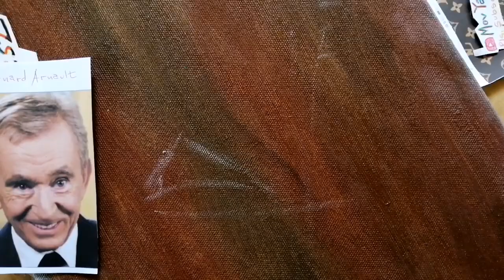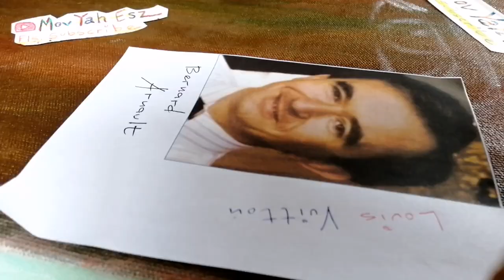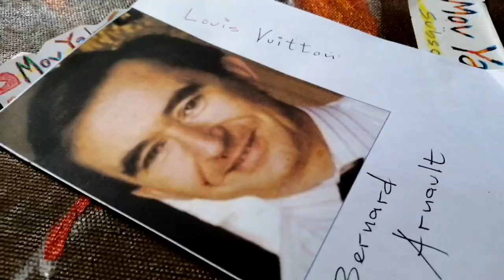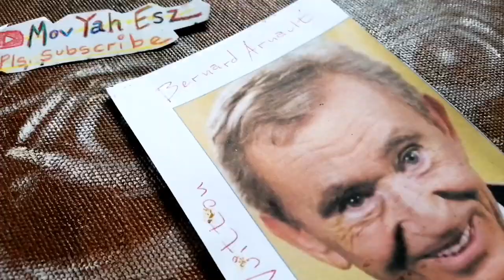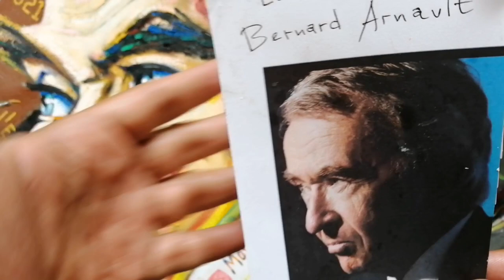Bernard Arnault 12x50 inches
Art of Caricature

Bernard Arnault